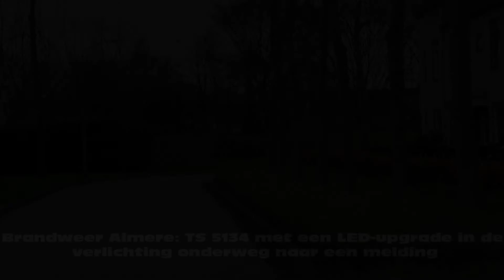[LED-Upgrade] Brandweer Almere TS-5134 met spoed naar een melding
In de gril zijn twee extra LED's toegevoegd, daarnaast is de Lichtbalk aangepast met twee extra LED's